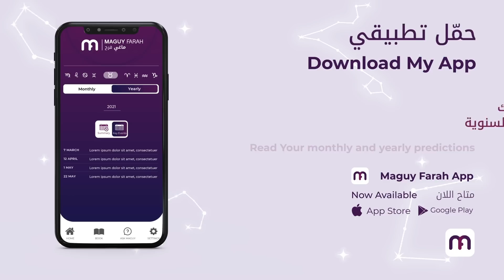ماغي فرح - برج السرطان الأسبوع الاول من شهر آب - أغسطس ٢٠٢٢ /Maguy Farah- Cancer- Week 1-August 2022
22 حزيران/ يونيو/ June - 22 تموز/ يوليو/ July

مواليد الدائرة الأولى (من 22 حزيران/ يونيو/ June إلى 1 تموز/ يوليو/July)
مواليد الدائرة الثانية (من 2 إلى 12 تموز/ يوليو/ July)
مواليد الدائرة الثالثة (من 13 إلى 22 تموز/ يوليو/ July)

شاهد التوقعات الكاملة لـ السرطان ٢٠٢٢ - Watch the Yearly Cancer Horoscope for 2022